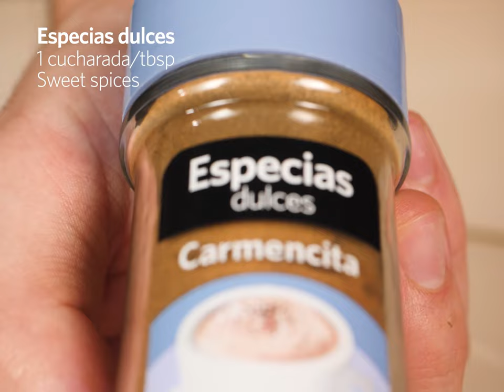Barritas energéticas | Energy bars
¿Un tentempié rico y saludable?

¿Tienes que ir al gimnasio y estás cansado de las barritas energéticas industriales? La solución es fácil y deliciosa con ingredientes naturales y especias dulces para repostería.

Contiene:
Especias dulces
Ajonjolí sésamo

Coste: 6 €
Tiempo de preparación: 20 min
Dificultad: baja
Raciones: 10

Ingredientes:
150 g de avena
40 ml aceite de girasol
50 g de miel
160 g frutos secos varios
2 huevos
4 cucharadas de mix de semillas
2 cucharadas de arándanos deshidratados
1 cucharada de Especias dulces Carmencita
1 cucharada Ajonjolí-sésamo Carmencita

Preparación:
Mezcla todos los ingredientes hasta que formen una masa.
Colócalo en una bandeja de horno con papel sulfurizado y compactar.
Marca con un cuchillo dando forma de barrita.
Hornea 15 minutos a 180°C.
Corta con un cuchillo por las marcas ya hechas.
Deja las barritas enfriar antes de consumir.

Resumen:
La solución es fácil y deliciosa con ingredientes naturales y especias dulces para repostería